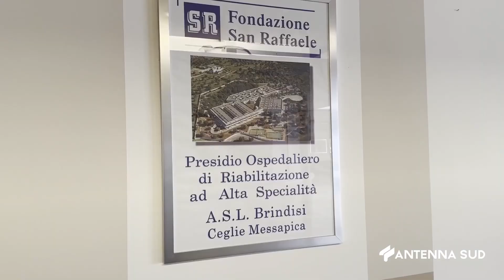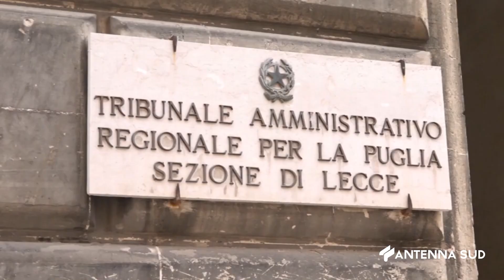19 SETTEMBRE 2024 CEGLIE MESSAPICA SAN RAFFAELE, RESTA TUTTO COM’È IL TAR FA ARRABIARE AMATI